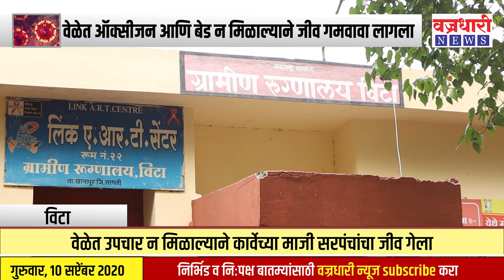वेळेत उपचार न मिळाल्याने कार्वेच्या माजी सरपंचांचा जीव गेला ।। वज्रधारी न्यूज ।।